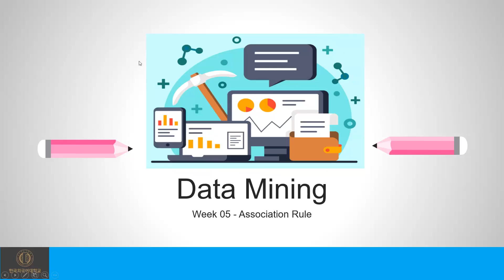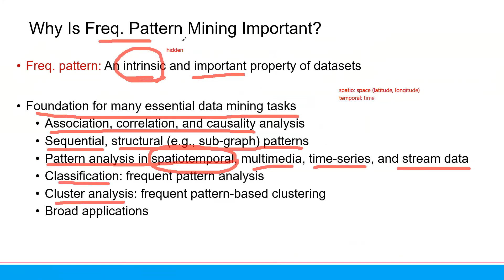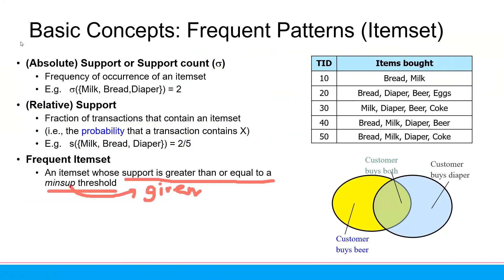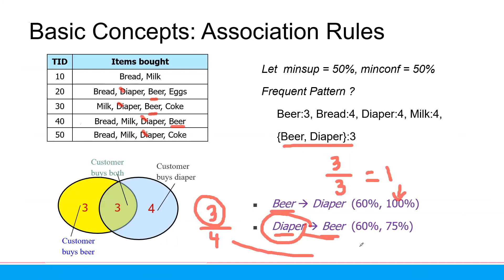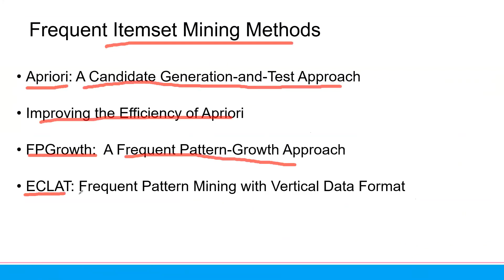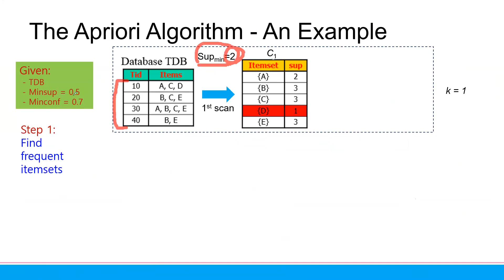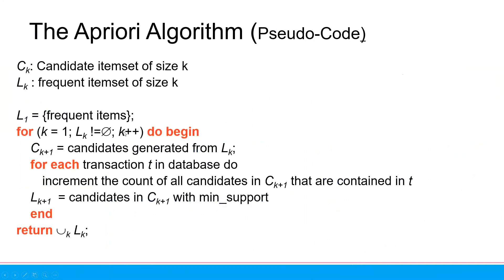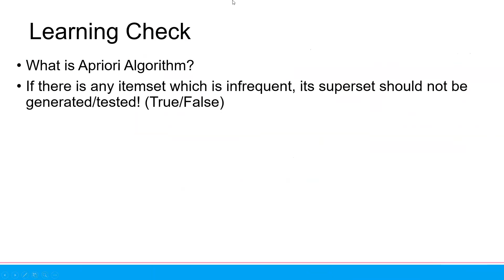20221006 - Data Mining & Applications B - Association Rule